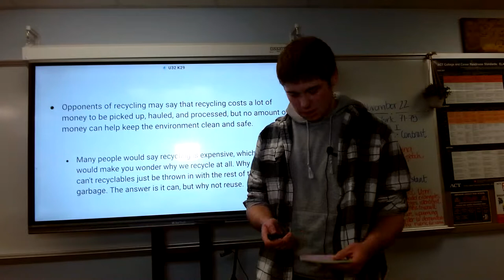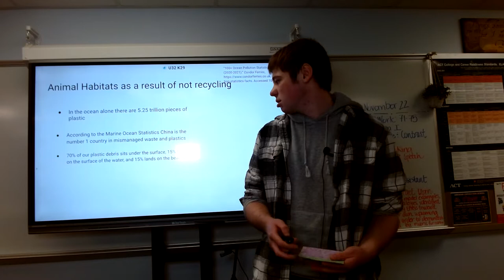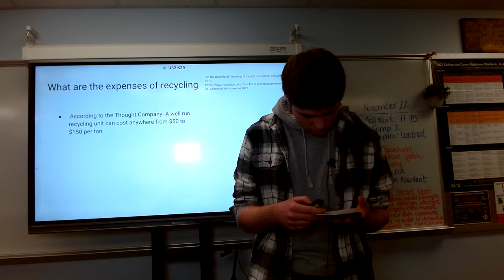Jaydee Hansen : Persuasive (Recycling)